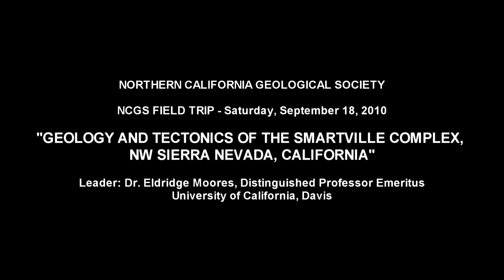NCGS Smartville Complex Field Trip by Dr. Eldridge M. Moores Stop 10 (part 2 of 2)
Stop 9 - wrapup discussion at American River Overlook, Auburn Dam

NORTHERN CALIFORNIA GEOLOGICAL SOCIETY  FIELD TRIP - Saturday, September 18, 2010, "GEOLOGY AND TECTONICS OF THE SMARTVILLE COMPLEX, NW SIERRA NEVADA, CALIFORNIA", Leader: Dr. Eldridge M. Moores, Distinguished Professor Emeritus, University of California, Davis

Abstract
The Smartville Complex comprises a north-trending submarine intrusive-extrusive (ophiolitic) complex, approximately 100km long by 40km wide in the northwestern Sierra Nevada Foothills.  Generally from bottom to top, rocks comprise serpentinite (a few exposures), olivine gabbro, and layered gabbro, varitextured massive pyroxene and hornblende gabbro, plagiogranite, massive diabase, sheeted diabase, pillow lava, and volcaniclastic sediments.  A few massive sulfide deposits are present in the volcaniclastic sediments.  Rocks range from nearly undeformed--perhaps the best-preserved sheeted dikes and pillow lavas in North America--to highly schistose.  Structure is complex, but rocks  describe approximately a north-trending antiform that structurally overlies mélange and associated sediments of the Central Belt of the Sierra Nevada.  Dikes intrude both igneous rocks and here and there Central Belt sedimentary rocks.  Dikes are mostly north-trending, but curve to NE-trending towards the N.  In places (Stanfield Hill, Marysville Road) the dikes are nearly undeformed, trending NNW and dipping steeply E.  In other places, e.g. in Auburn, Oroville Dam south abutment, and along the E. side of the complex, dikes and other rocks are highly foliated.

Volcanic rocks compositionally are mostly island-arc tholeiites and oceanic andesites, although MORB compositions have been reported in a few places.  Tectonic relations with underlying rocks include a tectonic window near Higgins Corner, a half-window north of Lake Oroville and the high-angle Wolf Creek Fault zone and continuations on the eastern side.  On the west, the Smarville and associated rocks are covered by Great Valley deposits and/or intruded by subsequent granitic plutons.  Associated ophiolitic rocks include the older Lake Combie Complex, east of SR 49, and  the approximately 200 Ma Jarbo Gap and Slate Creek Complexes N and NE of the Smartville complex.

The Smartville complex and associated ophiolites may have been emplaced by collision of one or more west-dipping subduction zones with the North American Continental Margin (or with the western margin of the "Rubia" ribbon continent" of Hildebrand, 2009 GSA Sp. Pap. 457.